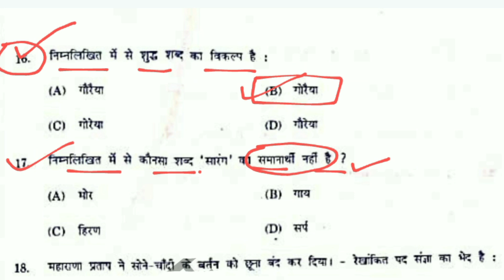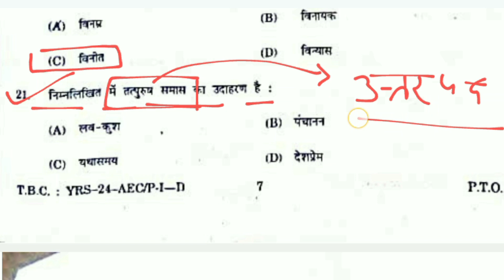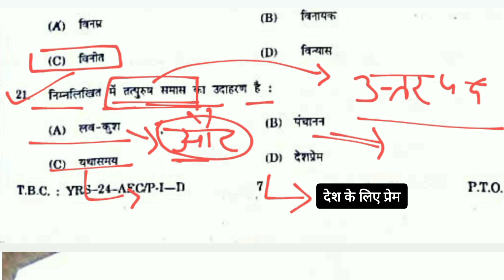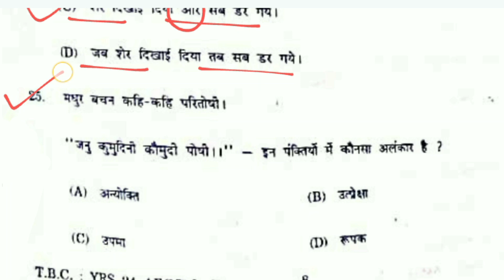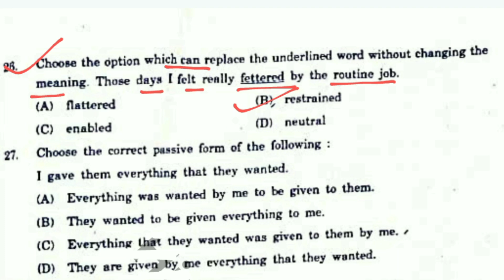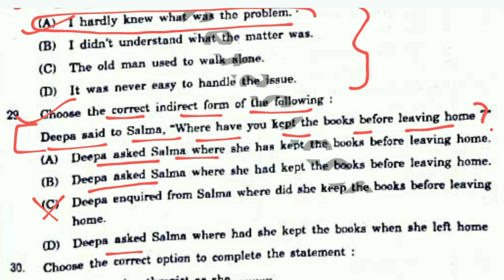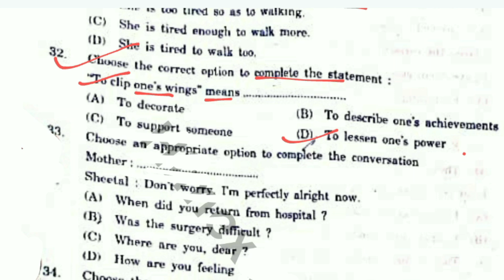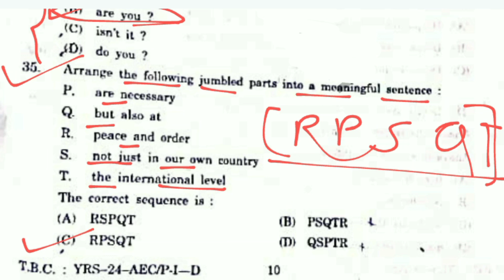HPPSC Assistant Engineering (civil) Solved paper!! Hindi and English part 18August 2024#hppsc#govt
HPPSC  assistant Engineering Solved paper!!  Solved Hindi and English part 18August 2024